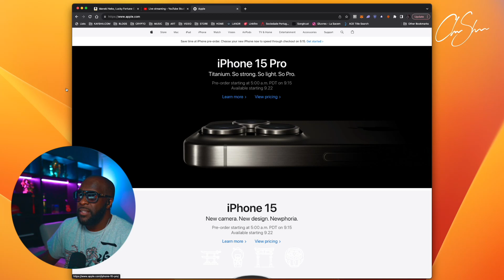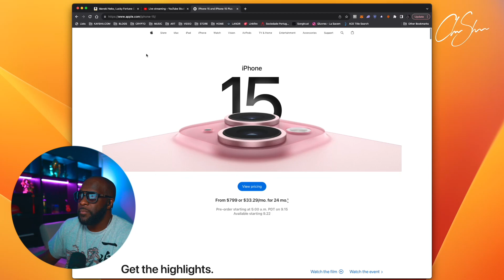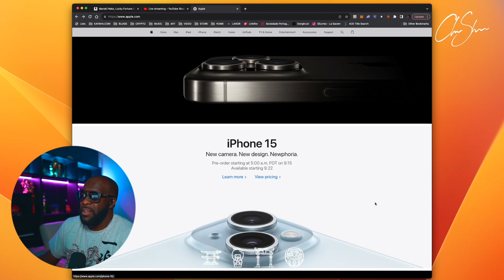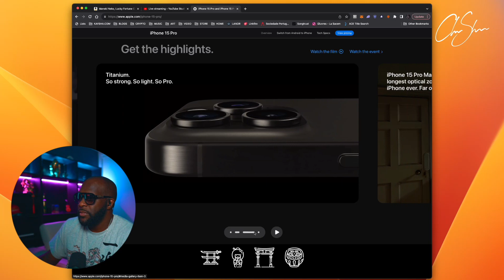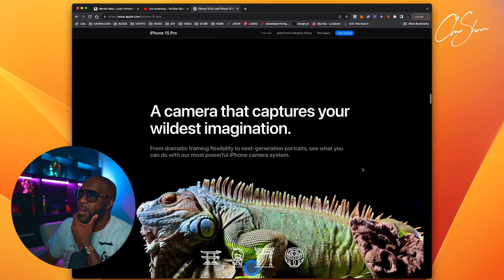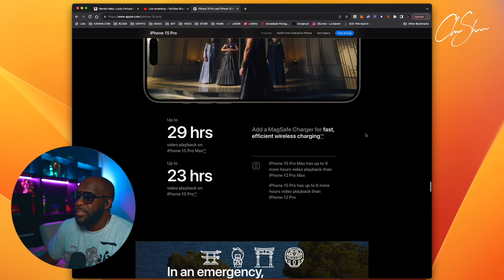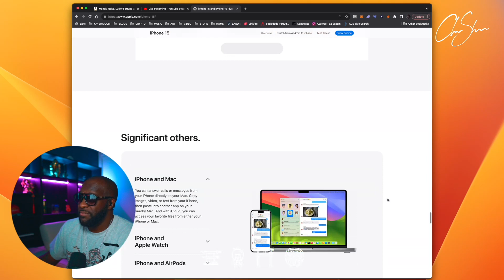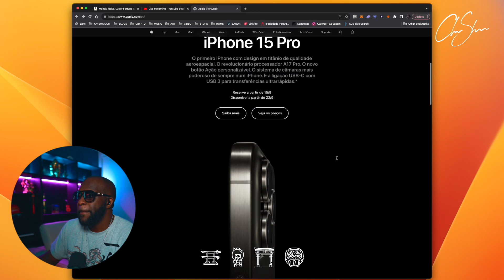iPhone 15. We've reached peak innovation | Club Shada